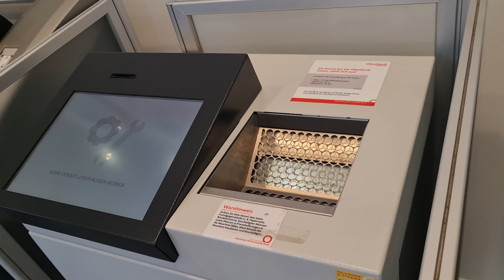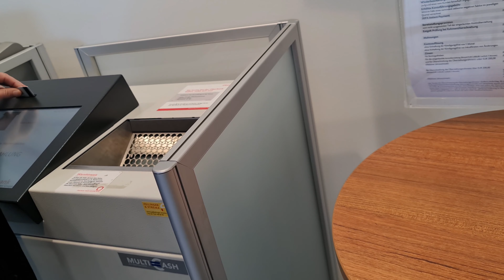4k Granate styling, walking in public, bank visit after liquidation of piggy bank, thigh high boots